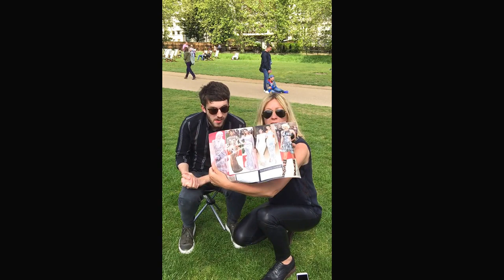Hair in the chair ! Talking public opinions today on the met ball .Thanks to all folk that helped